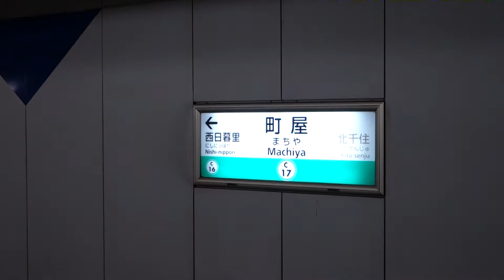東京メトロ千代田線 町屋駅